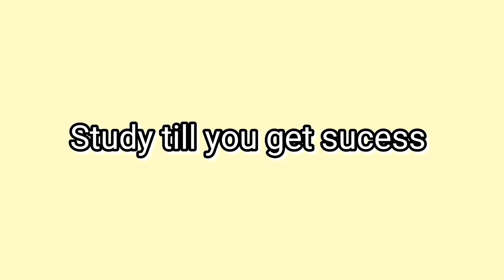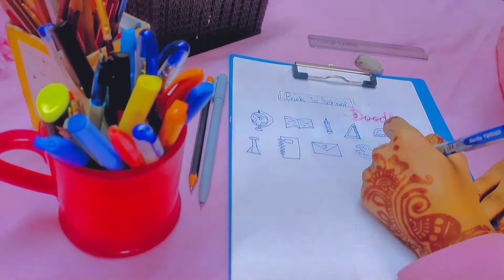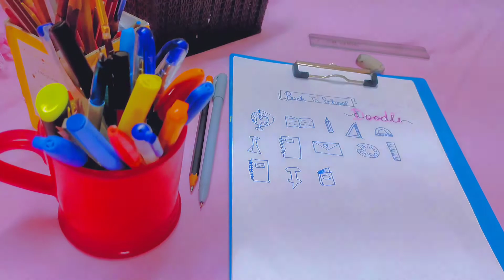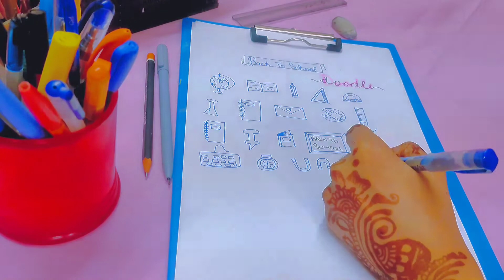Back to School Doodle II My StudiWorld II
Hello friends
Welcome to my StudiWorld
In this video I shared some doodle back to school.
So doodles are something which I love to decorate in my journal and all
I upload videos related to study vlogs, study tips, plan with me, and more stuff.